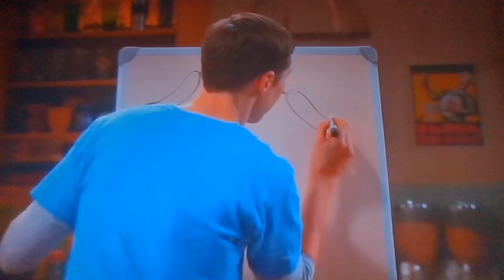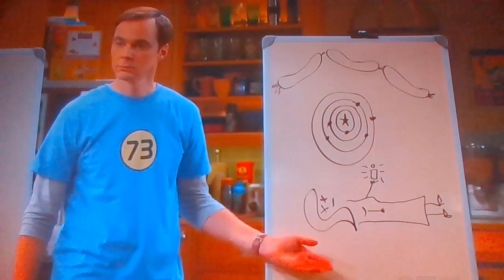The Big Bang Theory - Game Night (part 3)